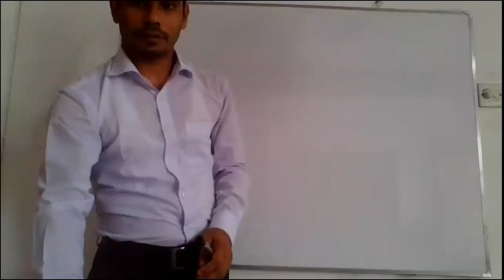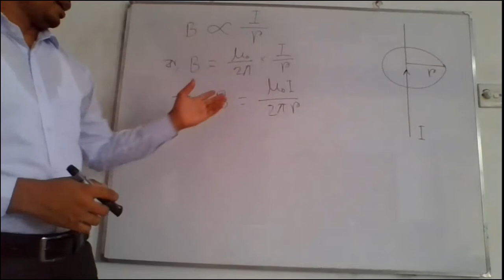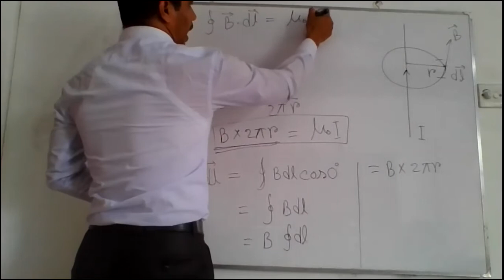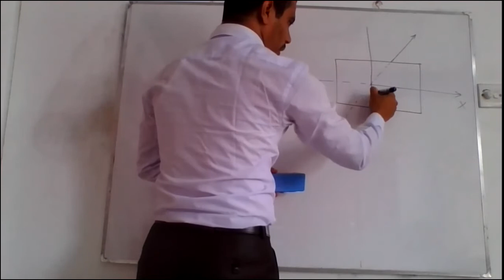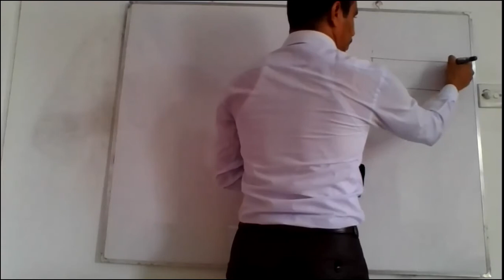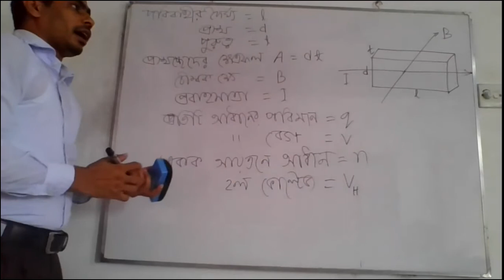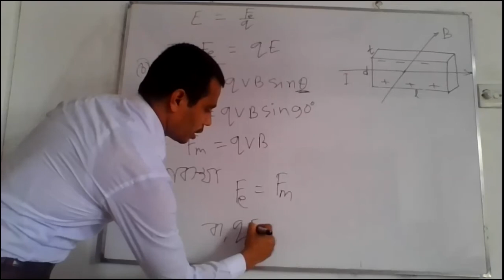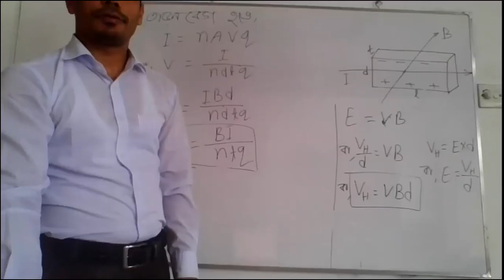12 Physics 2nd Less 4, Lec 4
শ্রেণি: একাদশ-দ্বাদশ
বিষয়: পদার্থবিজ্ঞান ২য় পত্র
অধ্যায়: ৪র্থ(লেকচার-০4)
বিষয় শিক্ষক: মো: আব্দুল লতিফ, প্রভাষক(পদার্থবিজ্ঞান)